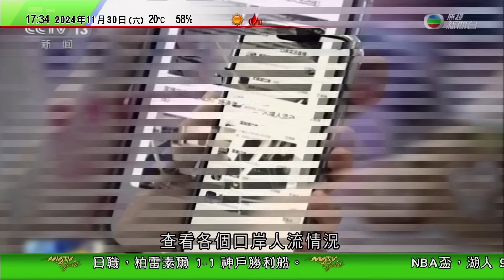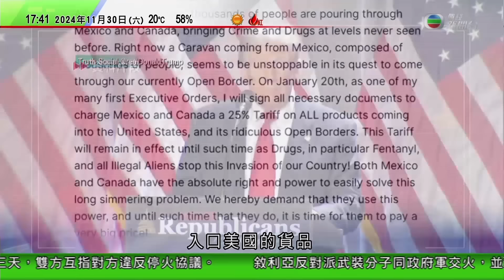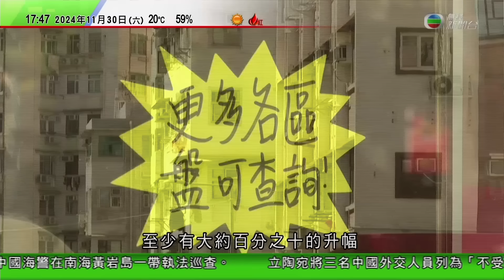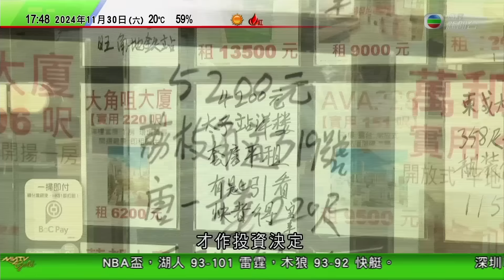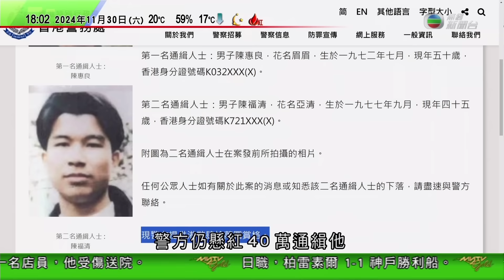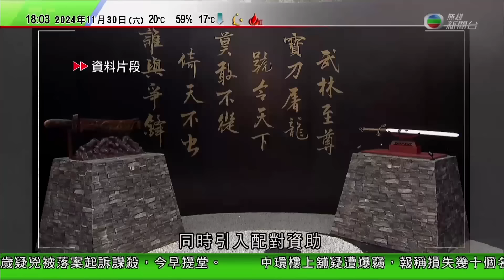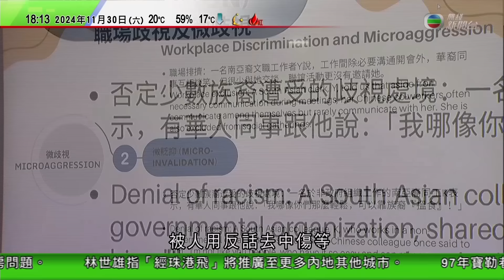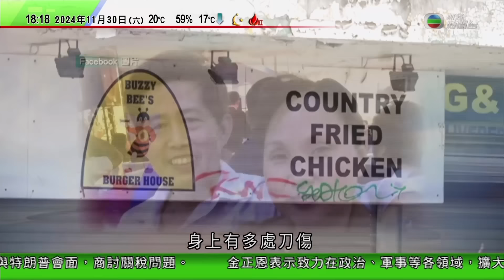無綫TVB 六點半新聞報道｜97年寶勒巷縱火案疑兇陳惠良被控謀殺 | 悉尼六旬亞裔夫婦疑遭劫殺 身上有多處刀傷 | 立陶宛驅逐三中國外交人員出境 | 20241130 TVBNews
00:00 新聞報道
20:29 【97年寶勒巷縱火案】疑兇陳惠良被控謀殺 押後至明年2月再訊
31:17 立陶宛驅逐三名中國外交人員出境 外界料涉波羅的海電纜疑遭中國商船切斷
33:53 悉尼六旬亞裔夫婦疑遭劫殺 身上有多處刀傷